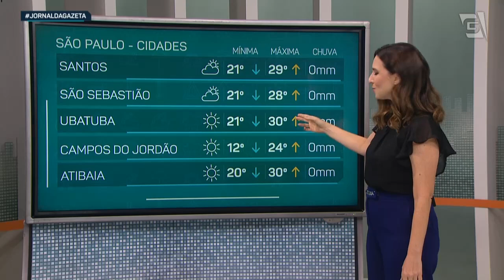Previsão do Tempo – 05/05/2023